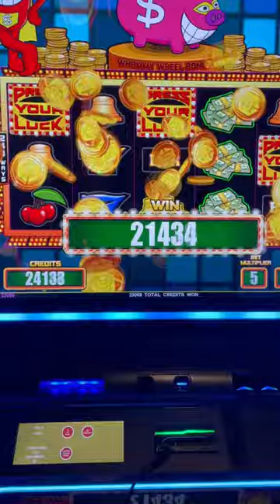💥💥💥Playing press your luck $3.75 spin here in Danville Virginia new casino yahoo 💥💥💥